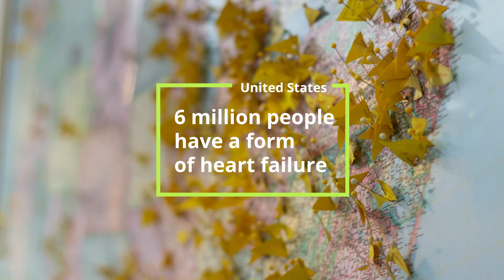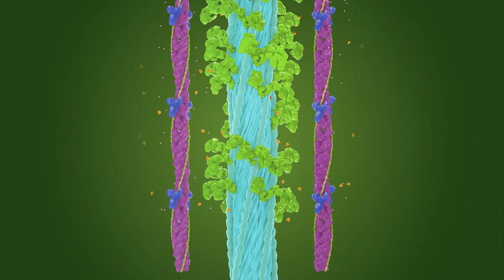A Conversation About Heart Failure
Ahead of AHA20, Robert Blum and Fady Malik discuss the growing clinical and economic burden of heart failure, and new directions in cardiovascular research.